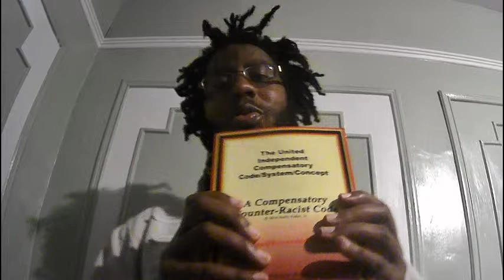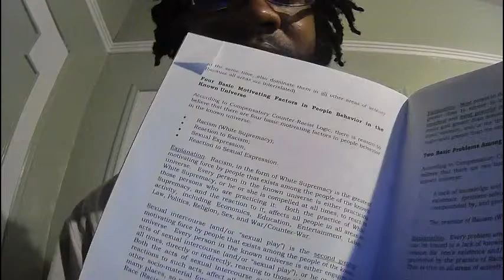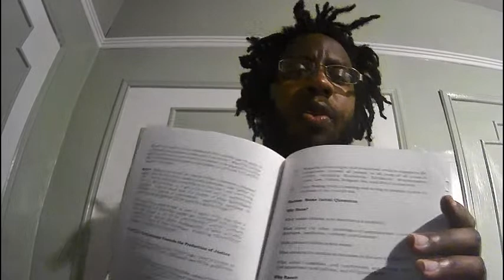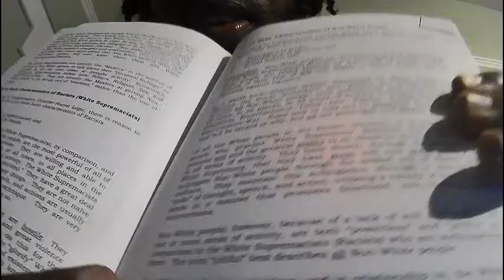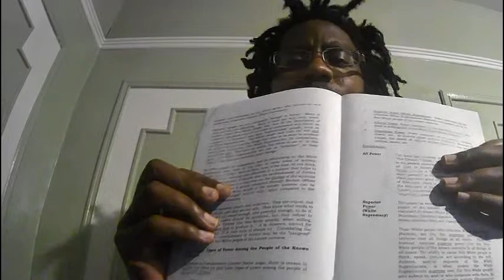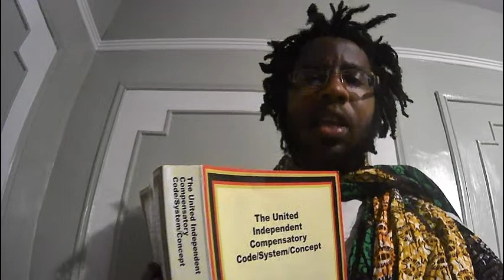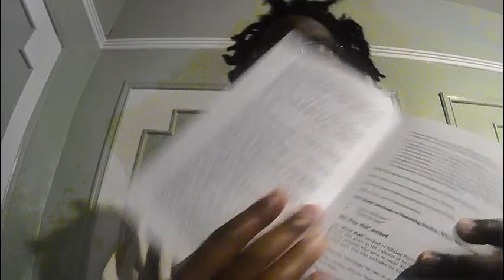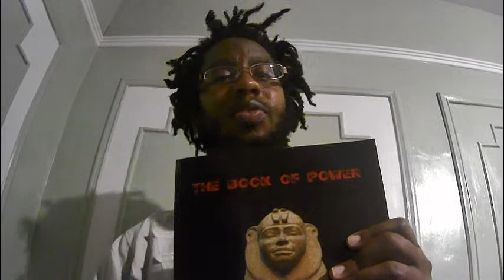Can a Black Nationalist read Neely Fuller Jr. and keep a straight face?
Literature: "The United-Independent Compensatory Code/System/Concept" by Neely Fuller Jr.
Commentator: Onitaset Kumat